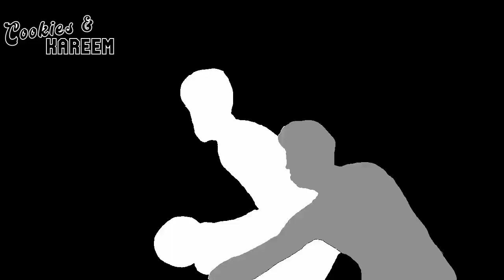Gordon Hayward Highlights | Hornets vs. Pacers | 20th Mar 2023